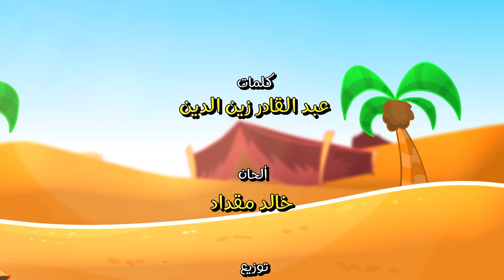الجمل - طيور بيبي | Toyor Baby